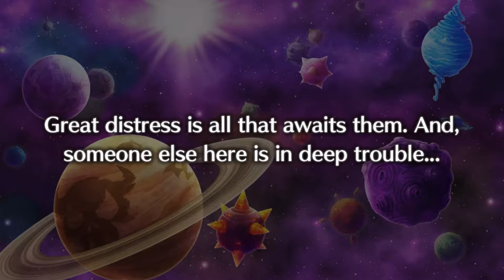[Buddy Bison Plays] Disgaea 5 Complete LP- Episode 45 (Disgaea 4 DLC Fuka)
We got the last of the DLC characters! We finished what made the game "Complete"